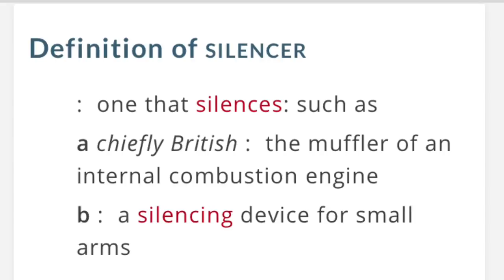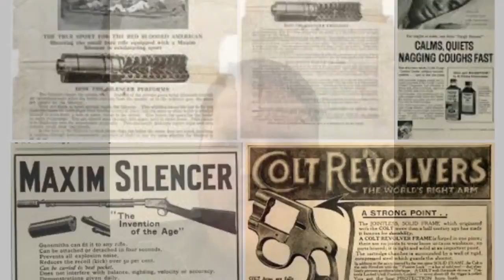Silencers vs suppressers argument